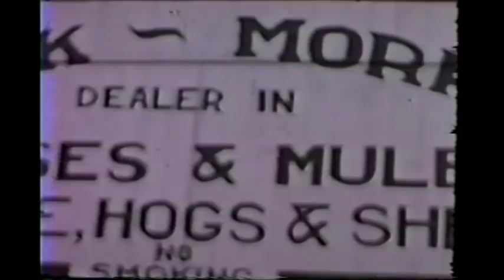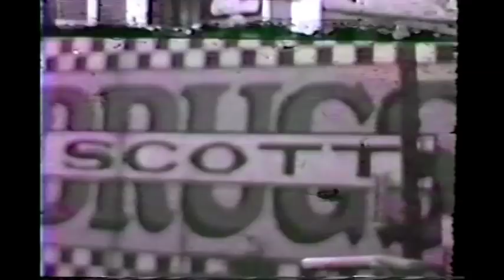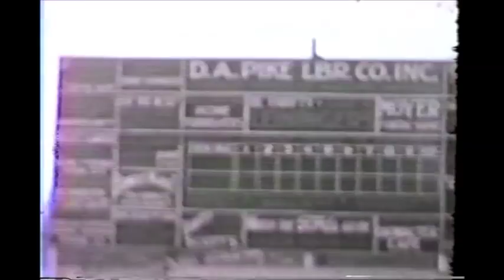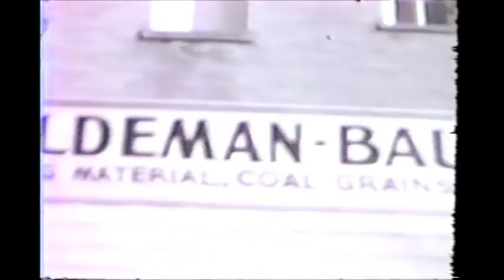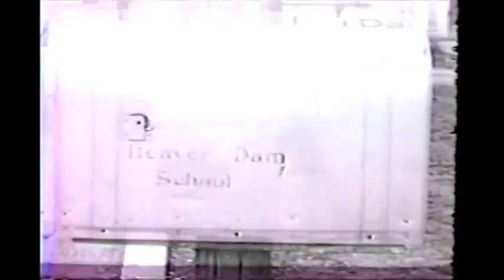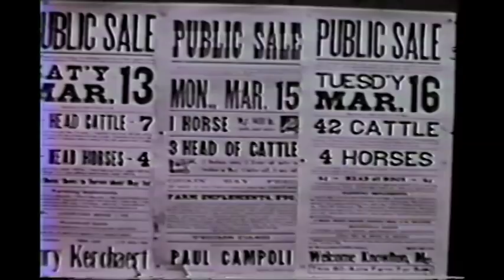Akron Home Movies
Home movies of Akron, Indiana that were recorded by the late Earl Troutman in 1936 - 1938.  The narration was recorded in 1990 by the late Velma Bright (Director of the Akron Carnegie Public Library from 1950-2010).